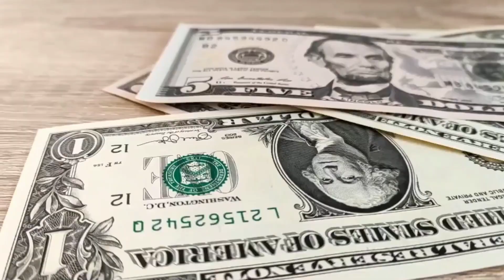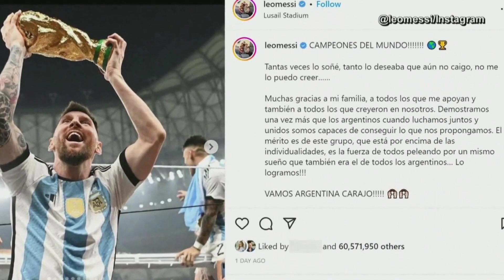Lionel Messi's Billionaire Lifestyle in 2023 |Networth,Mansions,Car Collection